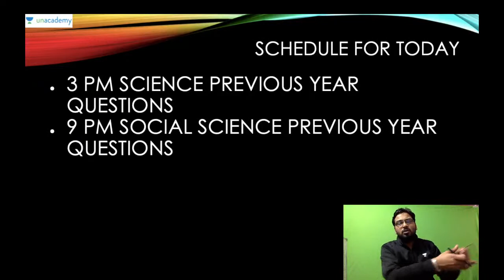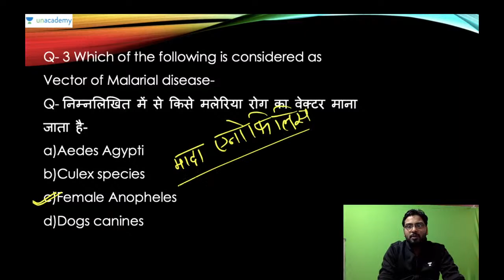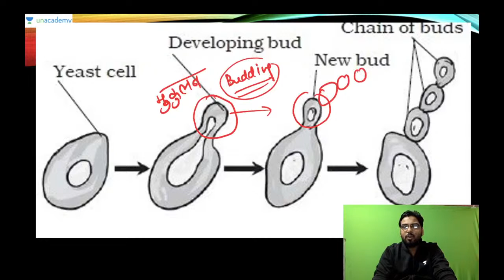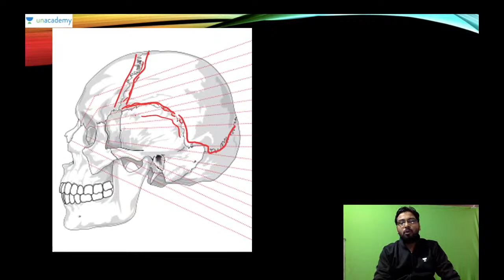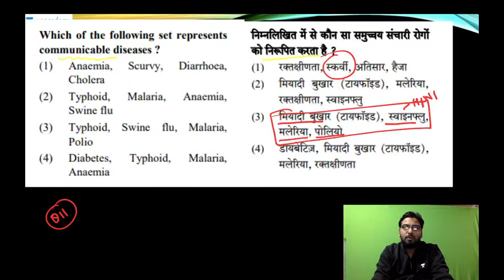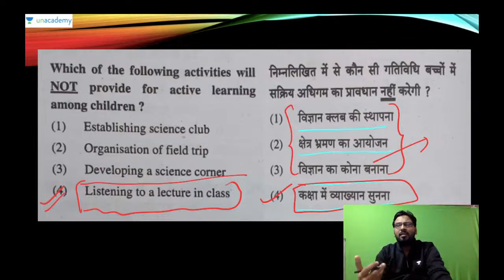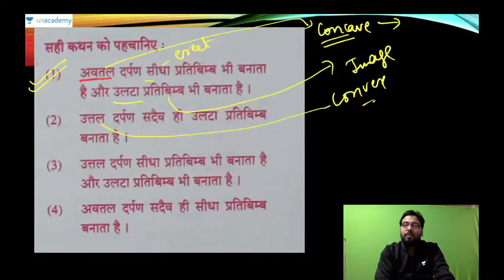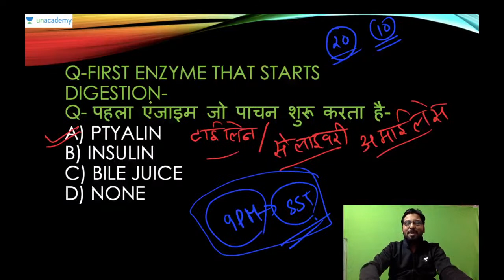Most Important Questions of Science for CTET 2020 | Saurabh Sharma | Unacademy Vidya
"In this live session, Saurabh Sharma will be discussing most important questions of Environment Science for MPTET Exam which will help all the TET Aspirants to score excellent marks in the TET exam.

About the Educator- Saurabh Sharma is an Engineer and has cleared various National level examinations such as AAI ATC, DSSSB, Intelligence Bureau (Junior Intelligence Officer) exam,DFCCIL, ESIC UDC, Railway NTPC and JE exam. He has more than 4 years of teaching experience.

CTET 2020 Preparation aims to give the candidates a head start in preparing for the exam. Our Unacademy Educator focuses on not just completion of the syllabus but in helping the aspirants be well prepared for the exam, building the candidates' confidence with the best study material.

Unacademy Plus Subscription Benefits:
1. Learn from your favorite teacher
2. Dedicated DOUBT sessions
3. One Subscription, Unlimited Access
4. Real-time interaction with Teachers
5. You can ask doubts in the live class
6. Download the videos & watch offline"